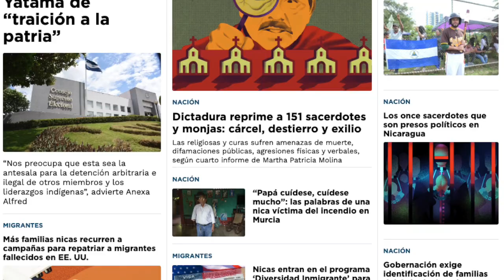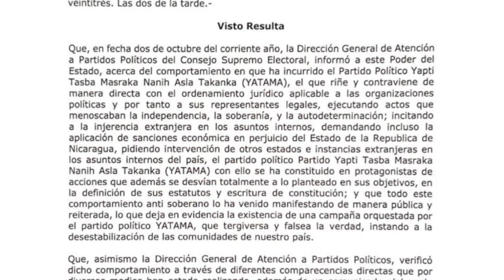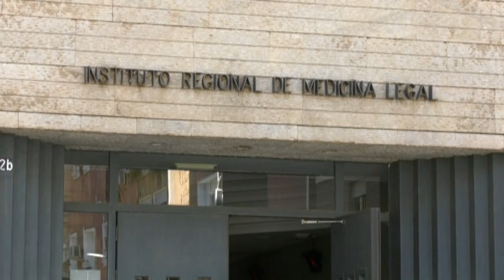Un vocero de Ortega en EE.UU, acusa de robo a Ben Norton, nacionalizado por el dictador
El vocero estadounidense de Daniel Ortega, Max Blumenthal acusó a su compañero y cofundador del portal The Greyzone, Ben Norton, de robarle una cuenta con miles de dólares originados de las donaciones de sus seguidores.
El video fue grabado en julio, en un bus del transporte urbano colectivo de Managua, en el que eran movilizados a una actividad partidaria del Frente Sandinista.
Blumenthal asegura que despidió a Norton en 2022 por atacar públicamente a miembros del medio, que se dedica a hacer propaganda en favor de las dictaduras de Nicaragua, Venezuela, Rusia y Siria.

Estas son otras noticias destacadas de la jornada en Nicaragua:

- CSE justifica cancelación de Yatama con acusación de "traición a la patria".
- Real Estelí elimina al Saprissa y avanza a semifinal de la Copa Centroamericana.
- Las familias de las víctimas del incendio en las discotecas de España reciben sus restos.